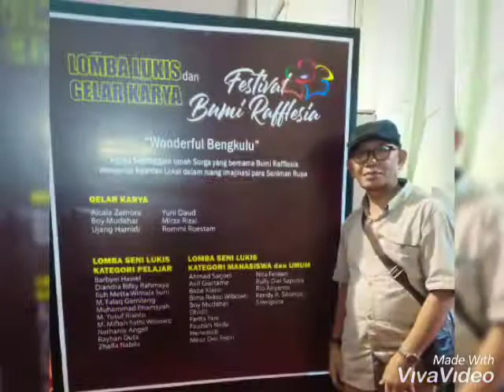pameran Lukisan "FESTIVAL BUMI RAFLLESIA" di Sport Center Bengkulu 2019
Bunga Rafflesia Arnoldy / Patma Raksasa ( puspa langka ) merupakan icon Provinsi Bengkulu. Bunga ini pertama kali diketemukan di Desa Lubuk Tapi Bengkulu Selatan 20 mei 1818  oleh Thomas Stamford Raffles bersama ilmuwan ahli botani Joseph Arnoldy ,nama bunga tersebut adalah gabungan kedua ilmuwan, Raffles sebagi nama genus dan arnoldy sebagai nama spesies.